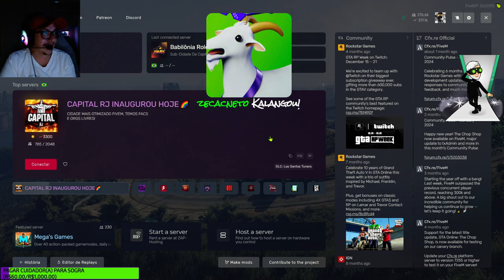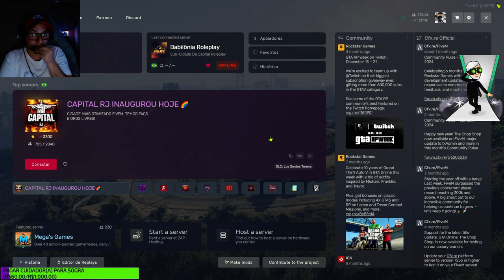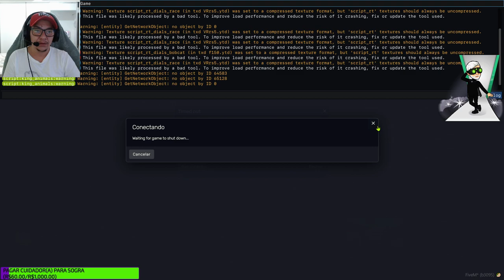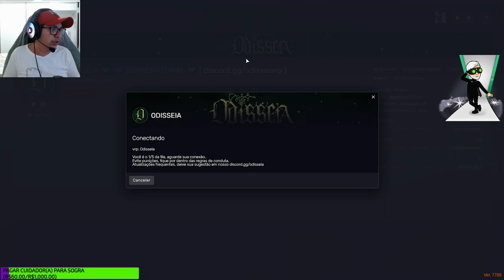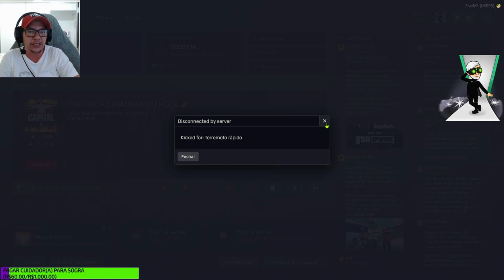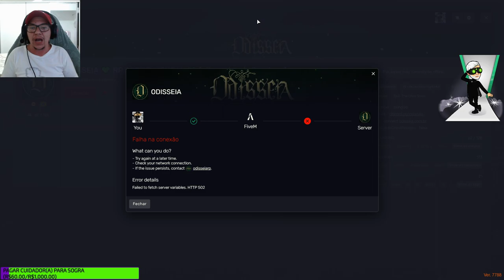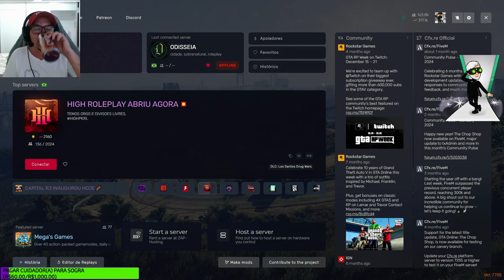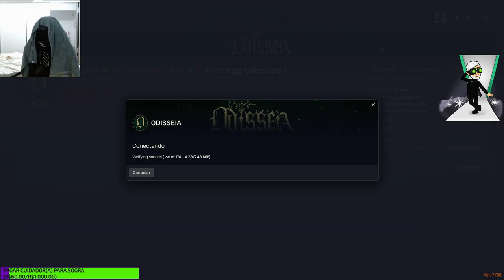[Babilôniacity.gg] e [ODISSEIARP] +18 🦎Kalango Langos, Babilônia